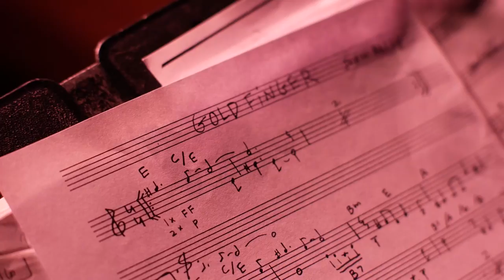Bill Frisell & Thomas Morgan – Small Town #2 | ECM Records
Bill Frisell & Thomas Morgan
Small Town

Thomas Morgan: double-bass

+++ Available on CD + 180g LP +++

Small Town presents guitarist Bill Frisell and bassist Thomas Morgan in a program of duets, the poetic chemistry of their playing captured live at New York’s hallowed Village Vanguard. Frisell made his debut as a leader for ECM in 1983 with the similarly intimate In Line. The guitarist’s rich history with the label also includes multiple recordings by his iconic cooperative trio with Paul Motian and Joe Lovano, culminating in Time and Time Again in 2007. Small Town begins with a tribute to Motian in the form of a searching, 11-minute interpretation of the late drummer’s composition “It Should’ve Happened a Long Time Ago,” the duo’s counterpoint yielding a hushed power. Morgan has appeared on several ECM albums of late, as bassist of choice for Tomasz Stanko, Jakob Bro, David Virelles, Giovanni Guidi and Masabumi Kikuchi. Small Town sees Frisell and Morgan pay homage to jazz elder Lee Konitz with his “Subconscious Lee,” and there are several country/blues-accented Frisell originals, including the hauntingly melodic title track. The duo caps the set with an inimitable treatment of John Barry’s famous James Bond theme “Goldfinger.”

ECM 2525